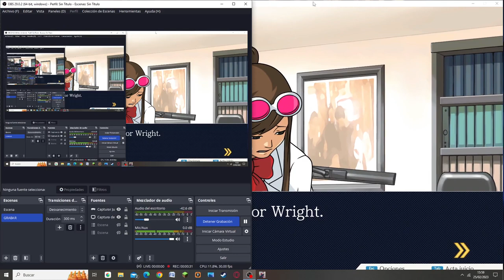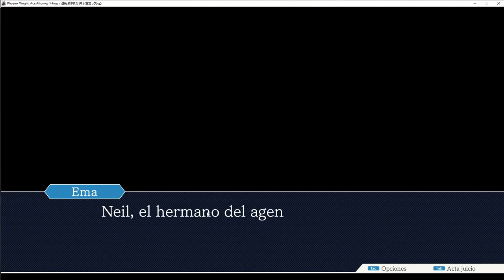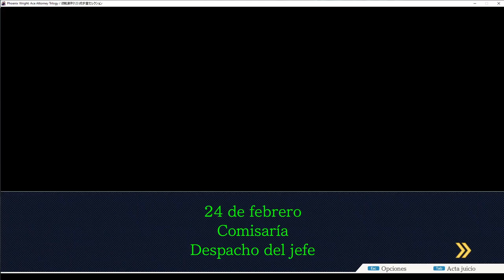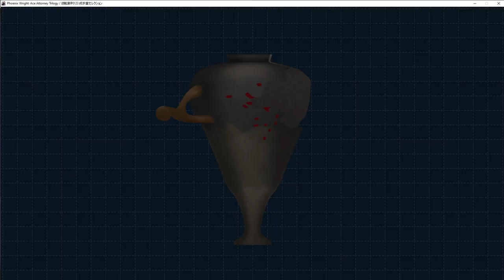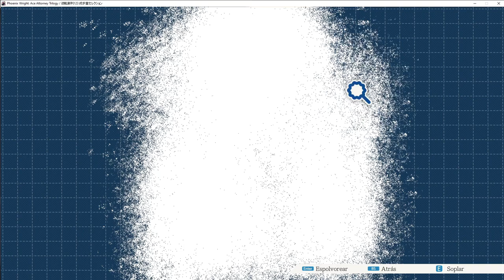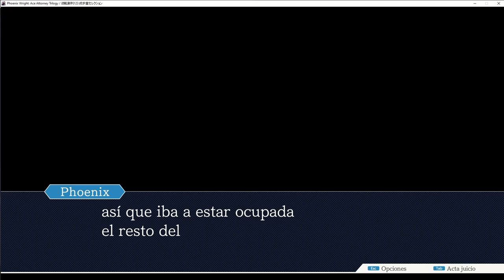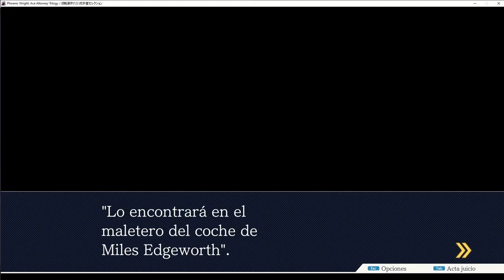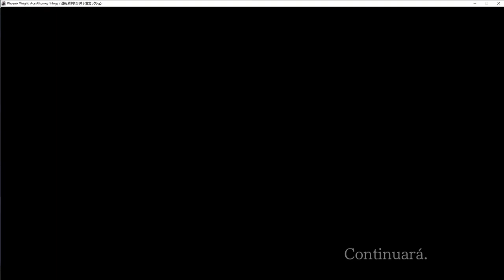Escarbando lo desconocido || Phoenix Wright (Ace Attorney) #22